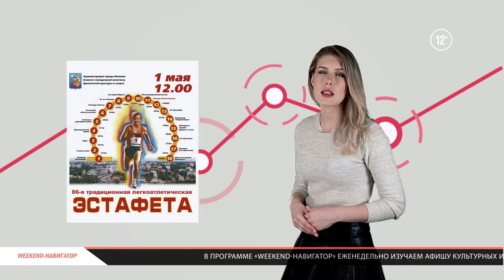«Weekend-навигатор». Выпуск 55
Смотрите программу и Вы узнаете:
1) Каким маршрутом будем бежать первомайскую эстафету.
2) Зачем нужно надевать яркую футболку на велопробег.
3) Чем хорош фильм «Мстители. Финал».
4) Зачем идти на выставку «Художники и модели».
5) Сколько зверей живет в зоопарке.
Обо всем этом расскажем в деталях.